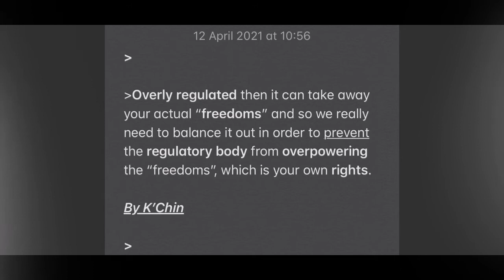Safeguarding the precious “Freedoms”.